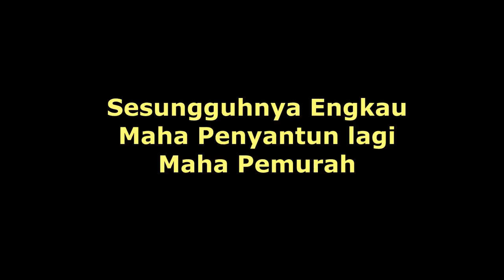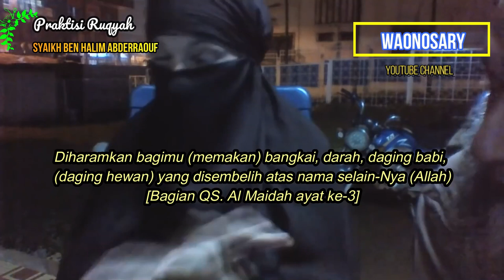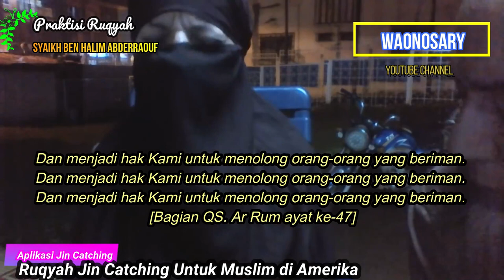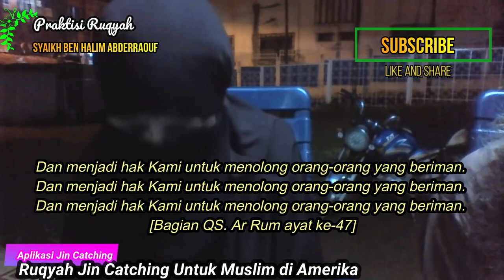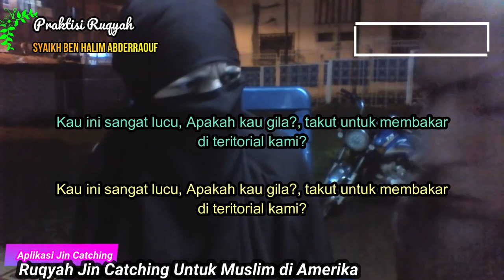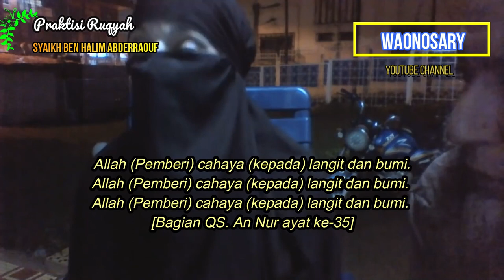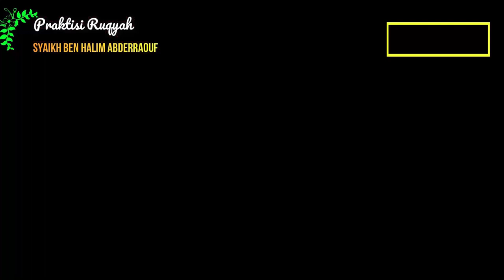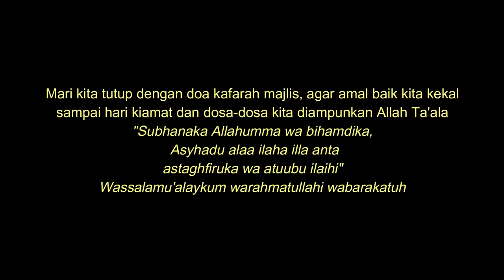RUQYAH UNTUK MUSLIM DI AMERIKA - BAGIAN 2